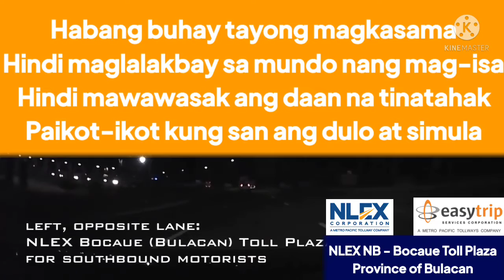NLEX NIGHT VARIANT: Karylle - Simula (Lyrics)